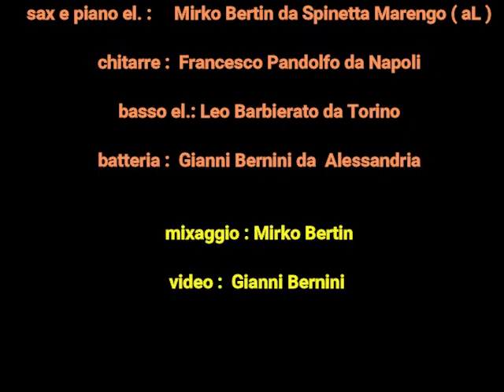MONOLOGUE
Un brano registrato a distanza tratto dal mio ultimo CD di prossima uscita su tutti i Digital Store
A remotely recorded track taken from my latest CD to be released on all Digital Stores
Leo Barbierato  El Bass
Mirko Bertin Sax & Piano
Gianni Bernini Drum
Franco Pandolfo Guitar